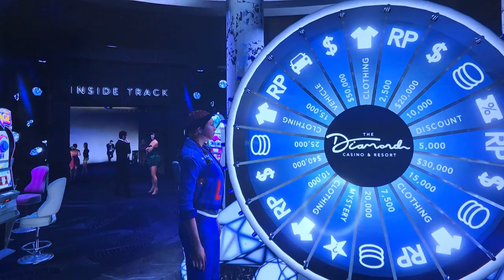My brother is annoying house tour in GTA